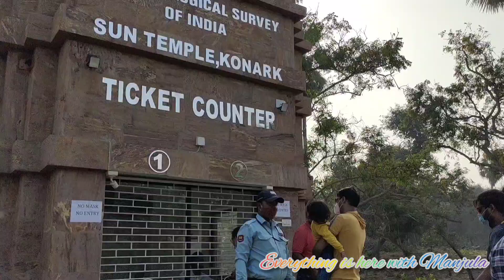Konark Sun Temple || Konark Sun Temple And Beach Vlog || Odisha Trip || कोर्णाक सूर्य मंदिर उड़ीसा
Hello Guys Welcome back to our channel Everything is here with Manjula... Today we are going to visit Konark Sun temple Odisha..It is a very beautiful and historical place.And so many mystery of the sun temple..If you like this video don't forget to like subscribe and share with your friends and family.

Related keywords-
Bhubaneswar , Odisha, orrisa , picnic spot in odisha , lovers point , best lovers points in odisha , best places in odisha for couple , best places in odisha for lovers ,For Valentine best place , new updates of konark temple,
historical places , hesitage sites ,